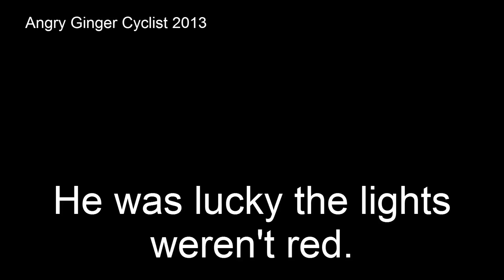Silly Cyclists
All 3 of these dummies may end up in hospital or worse soon, I don't wish it on them but it could happen, the first guy had both headphones in, was texting, no hands to steer AND wasn't looking where he was going, also the red light jumpers had no brakes of any kind on their bikes making them illegal for use on public roads and cycle paths, one of the 2 also says something but I couldn't hear what it was exactly, probably something like they don't have to stop at reds.